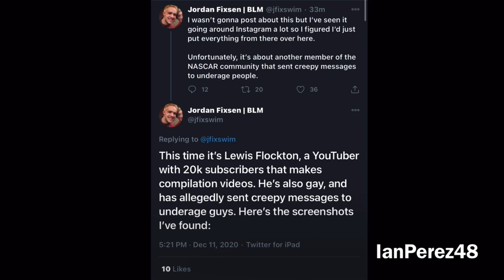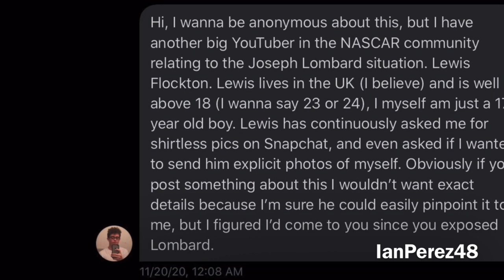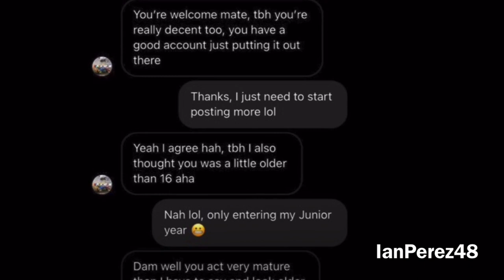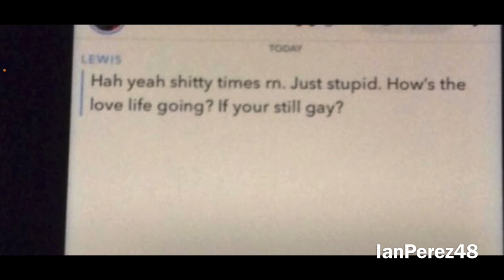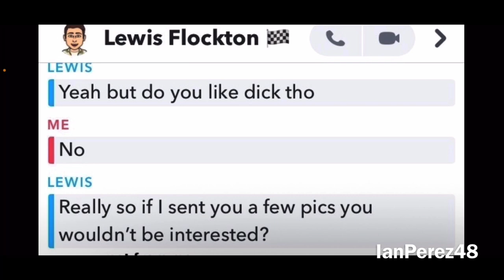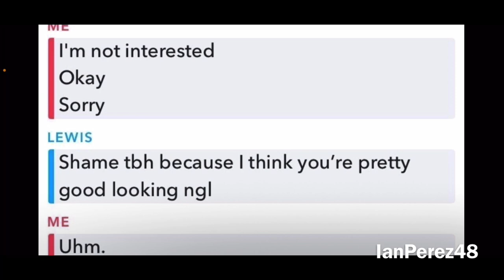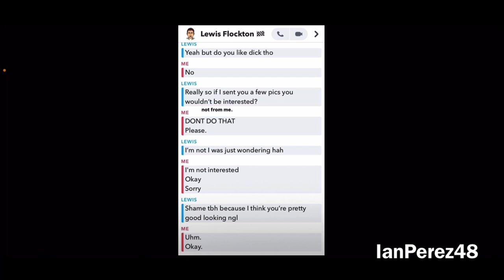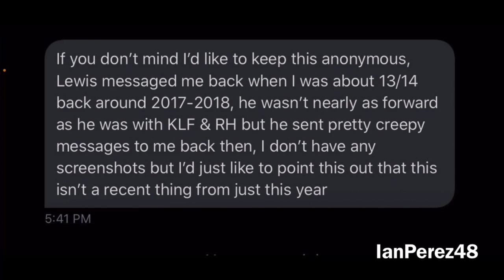EVIDENCE of the Lewis Flockton Pedophilia Case!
Finally, some evidence of Lewis Flockton asking male minors for some certain pics and sexually talking to those male minors.

Once again, I want to thank Jordan Fixsen for posting evidence of the Lewis Flockton situation on his Twitter!

For the victims who had to deal with Lewis Flockton, I am so sorry you guys had to go through that. Thank you for being brave and finally exposing another pedophile!

Hello, everybody! Welcome to the “IanPerez48” channel! My name is Ian Perez (Former YouTube Channel Owner of IanNation48) I am a 20 year old who LOVES Motorsports and a Yankees fan! Phil Collins and Genesis Fanatic! Gabriel Iglesias Fanatic! I do have Autism, and it’s a blessing to live everyday to live and be accepted for who I am and learn everyday! Enough about me, it’s nice to meet you all and thank you for stopping by this channel! Expect mostly Racing Related content in this channel! :)

PS, I am the craziest Will Power (IndyCar), Ross Chastain (NASCAR), Hendrick Motorsports (NASCAR), Kaulig Racing (NASCAR), GTLM Corvette (IMSA), Wayne Taylor Racing (IMSA), and Daniel Ricciardo/Lando Norris (F1) fanatic you’ll ever meet!🤪🏁

Videos I’ll make:
- Reactions
- Stop Motions
- PS4 Livestreams
- Racing Stories